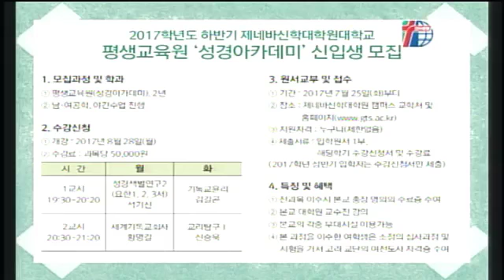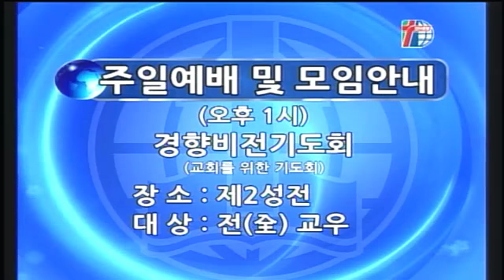[경향교회] 주일낮예배실황 2017-08-27 경향의 강단(37)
2017′경향의 강단(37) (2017년 8월 27일 / 주일 대예배)
"여호와께 이같이 드릴지니" 민수기 28장 1절 – 29장 40절 / 석기현 담임목사
주일낮예배
1부 오전 7:00 / 2부 오전 9:00 / 3부 오전 11:00